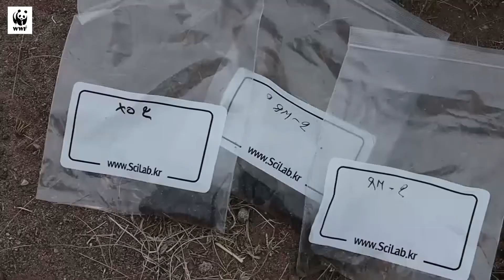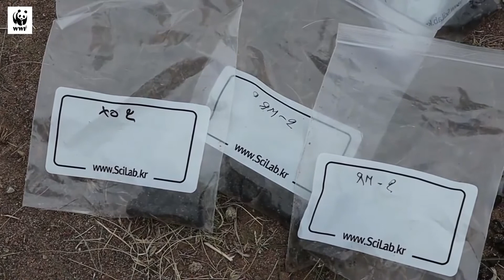Saiga ranger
Зөвхөн Монгол бөхөнг хамгаалаад зогсохгүй бөхөнгийн амьдрах орчин, уух ус, идэх өвсийг нь хүртэл судалж, хамгаалдаг тэд бол бахархам үйлстнүүд юм.

Mongolian saiga rangers, not only protect the Mongolian saiga, but they also study and protect the saiga's habitat, drinking water, and pasture.